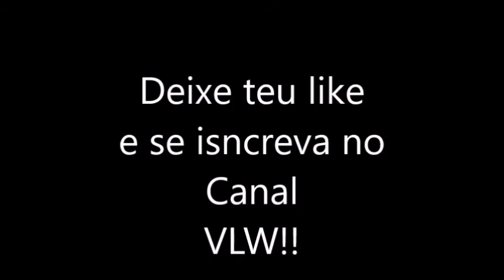TUTORIAL de como desenhar e colorir uma caveira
deixem nos comentários que desenhos querem ver n o canal VLW